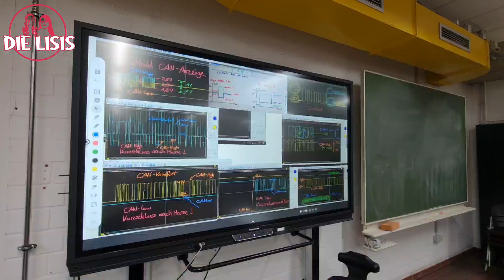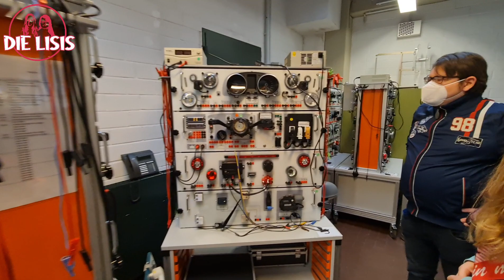Wir schauen bei den BBS2 Fahrzeugtechnik vorbei!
🚗🚜Wir sind zu Besuch in den Berufsbildenden Schulen II in Gifhorn.
Wir sprechen mit Lehrern und Schülern aus dem Bereich Fahrzeugtechnik über Lehrinhalte, Vorraussetzungen und Perspektiven.
Außerdem dürfen wir auch mal ganz praktisch in den Schulalltag schnuppern und auch eine Runde mit dem schuleigenen Trecker drehen.🔧🪛